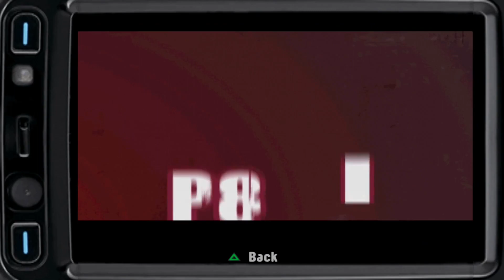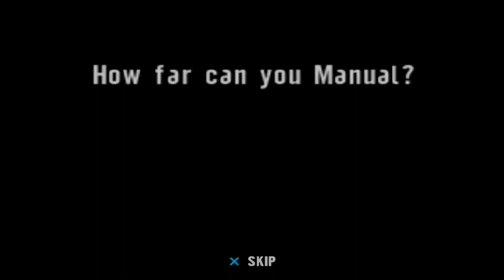Next Walkthrough Me Please! | Tony Hawk: Project 8 Walkthrough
we almost done with these games gang